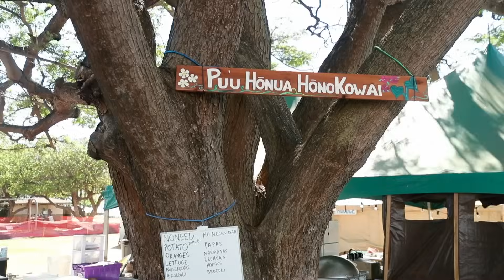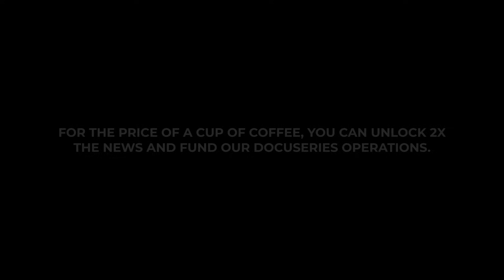The People of Lahaina: Episode 2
Episode 2 features John Kinimaka, a local of Lahaina. He discusses his experience on the day the fires occurred. He also talks about the community coming together to help one another. Zane and Matty are locals and also brothers. They talk about returning to Lahaina and their experience with the aftermath and collecting resources from other islands. Jeanbarakah and Lauren are owners of a business in Maui. They run a kayaking/fishing business. They discuss the struggles with the lack of tourism and how its hurting business.

This docuseries was made possible by subscribers of our website who help fund our operations and believe in our mission.